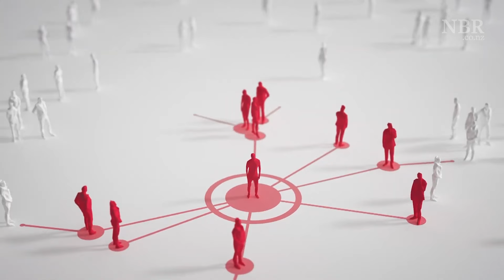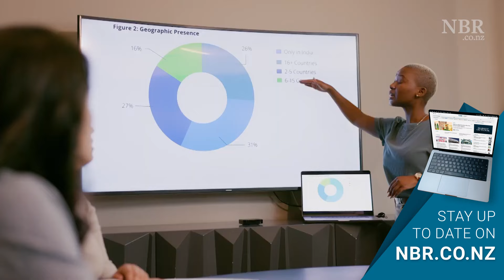AI prompts corporate reinvention on never-before-seen scale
Original article posted to NBR.co.nz on 03 April 2024.

The National Business Review is a digital news service dedicated to independent coverage of business and politics in New Zealand and Australia. No ads, government funding, or opinion pieces.